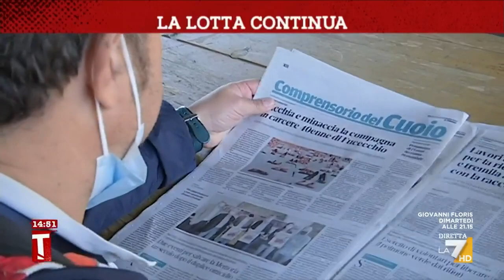La lotta continua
Il servizio di Alessio Schiesari dal presidio della GKN dopo la buona notizia dell'annullamento dei licenziamenti da parte del tribunale